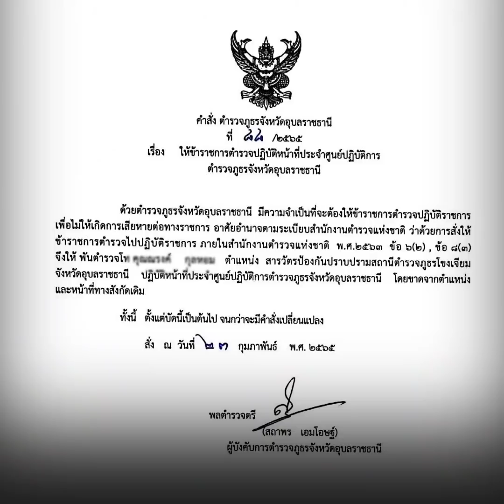พ.ต.ท.เมากร่าง ชวนเจ้าของร้านมานั่งดริงก์ พอชวนไม่มาด่าไม่หยุด : Khaosod TV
พ.ต.ท.เมากร่าง ชวนเจ้าของร้านมานั่งดริงก์ ไม่นะ ไม่ใช่เด็กเชียร์เบียร์นะ พอชวนไม่มาฉุนด่าไม่หยุด หาว่าเขาเป็นเมียน้อยคนอื่น